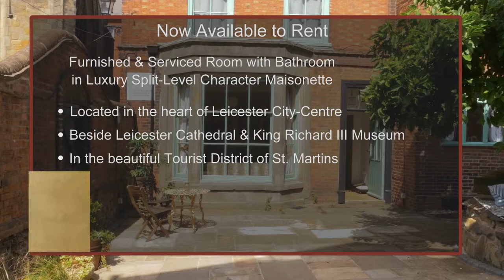Luxury Leicester City Centre Houseshare Rental in Fully Furnished & Serviced Split-Level Maisonette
-  Room Rent:  £175 per week (£700 per month)

-  Parking, Wireless Broadband Internet, Electricity, Central Heating and Water are Included.

-- SUMMARY ―

Do you want the priceless conveniences of renting a room in this 2 bedroom 2 bathroom, Fully Furnished and Serviced Luxury Split-Level Maisonette House share, located right in the tourist district of Leicester City?

Then come enjoy the exquisite comforts of city centre living in the beautiful Historical Quarter of St. Martins (LE1), where there are lots of activities for you to utilise and explore as soon as you take a step outside your door!

-- CLOSE CONVENIENCES & ACTIVITIES --

This property is perfectly positioned in the best spot in the city centre to give you instant accessibility to the high street and THE LANES, where there are banks, restaurants, pubs, the cinema, the mall, lots of stores & boutiques, and so much more.

The DeMontfort University Campus is just a 5-minute walk, the University of Leicester is only a 6-minute drive, while Leicester College's various school buildings throughout the city are also conveniently and easily accessible.

You can also stroll to the Leicester Haymarket Bus Station and St. Margaret's Bus Station in 10 minutes, or get to the Leicester Railway Station in 15 minutes. Plus there are always long rows of taxis available to get around.

Truly a rare find, this tastefully designed character property was built in 1674 in the heart of Leicester’s old town directly beside the Cathedral Church of Saint Martin (also known as Leicester Cathedral), where King Richard III is buried in the most desirable social, cultural, artistic, and historic area of the city.

With its large windows, high ornate ceilings, original wood and marble flooring, crown & floor mouldings, and artwork, this unique character property is filled with luxurious comfort, timeless sophistication and old-world charm.

Now refurbished, restored, and decorated to a high standard, this Fully Furnished and Serviced Split-Level Maisonette has a beautifully decorated large Bedroom that will be available to move-in on Friday, the 6th of July.

-- COMMON HOUSE AREAS ―

The common house areas include:

–    2 MUDROOMS at both entryways of the property

–    A FOYER, which contains a grand wooden staircase, original marble flooring, beautifully painted columns and overhanging chandeliers. It also contains an antique German upright piano, beautiful artwork, along with a peaceful seating area.

–    A NEWLY DESIGNED KITCHEN fully outfitted with Soft-Touch kitchen cabinets and drawers, modern track lighting, sleek modern amenities, a marble fireplace, as well as a lovely dining area with a view.

–    KITCHEN AMMENITIES: A stainless steel condenser oven, gas stove top, a built-in stackable fridge & freezer, washer, dishwasher, microwave, toaster, electric kettle, a Magic Bullet blender, along with a wide array of glassware, cookware, silverware and dishes.

–    The bright and sunny SITTING ROOM, stunningly furnished to perfection has a picturesque view of the Private Courtyard & Garden. It contains original hardwood floors, a marble fireplace, dining area; leather sofa, chaise longue, a Large Flat screen TV, and Netflix movies & TV shows.

–    The private and secluded GATED COURTARD & GARDEN is the perfect tranquil area to dine, relax and unwind after a long day to the soothing sounds of wind chimes, cathedral bells, chirping birds and rustling trees right in the heart of Leicester City!

-- THE ROOM RENTAL --

This fully furnished Bedroom, which is ideally suited for a mature student or single professional, perfectly harmonizes the exquisite perks of hotel living with the warm, friendly and additional comforts of home.

It contains a decorated bed with fresh linen, a comfy duvet, faux fur blanket, an assortment of pillows, along with lots of under bed storage for your suitcases and bulky belongings.

The Guest Room also contains:

-   A Mini Fridge and an Electric Kettle

-   A Tall Chest of Drawers,

-   (2) End Tables + a Small Bedside Table,

-   A Clothing Rail w/ Shoe Rack & Shelves + Hangers,

-   A Large Glass Desk (that's also a drafting table),

-   A Bluetooth Computer Printer,

-   A Wall mounted Whiteboard,

-   A Desk Lamp,

-   An Alarm Clock & Radio

-   Office & School Supplies,

-   A Vanity Mirror and Wall Mirror,

-   A Gold Candelabra,

-- THE GUEST BATHROOM --

With a stunning illuminated stained glass door entry, this 3-Piece Guest Bathroom comes fully stocked with lovely Bath Towels and Wash Cloths.

-- ADDITIONAL AMENITIES --

This Luxury Split Level City-Centre Maisonette property comes fully furnished and serviced with:

-   24-hour Exterior Doorway Camera Security,
-   Laundry Facilities,
-   A Hoover (vacuum),
-   Hairdryer,

-- HOUSEMATE DETAILS ―-

This fantastic Maisonette House Share is shared with one friendly executive Housemate.